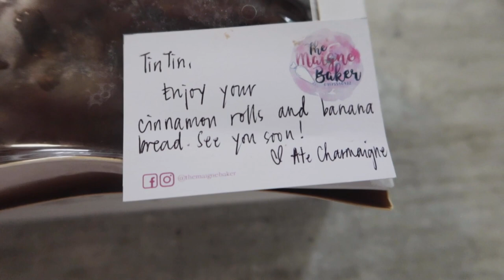BLK POWDER FOUNDATION REVIEW! Y DI NAPAGUSAPAN MGA SIS??🤔| MAIGNE BAKER MUKBANG! SARAAAP!🤤|TIN PUA